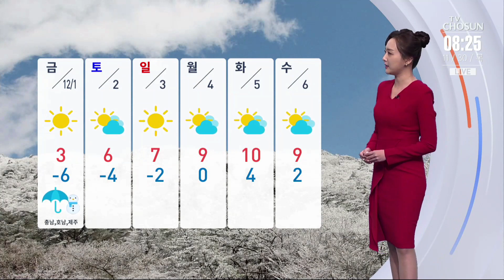[날씨] '서울 -6.8도' 아침 추위 절정…전국 곳곳 눈·비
11월의 마지막 날 한겨울 추위가 찾아왔습니다. 현재 경기 북동부와 강원, 경북 산지에는 한파주의보가 내려졌습니다.

서울의 아침 기온 영하 6.8도 춘천 영하 8.7도 대전 영하 4.9도로 어제보다 3도 정도 낮은 기온 보이고있는데요. 매서운 찬바람에 체감온도는 서울이 영하 10도로 느껴지겠습니다.

낮에도 기온이 크게 오르지 못하며 춥겠는데요. 서울이 0도 청주 영하 5도 대구 4도 예상됩니다.

낮에도 영하권의 체감 추위가 예상됩니다. 오늘 나오실 때 보온용품 꼭 착용하시고 나오시기 바랍니다.

추위가 이어지는 가운데 내일까지 충남 서해안과 호남, 제주도에는 눈이 내리겠는데요. 예상되는 적설량은 호남 서부에 최고 7cm, 충남 서해안에 1~5cm의 눈이 내려 쌓이겠습니다.

이번 강추위는 토요일까지 이어지겠고요. 일요일부터 점차 기온이 올라 예년 이맘때 기온을 되찾을 것으로 전망됩니다.